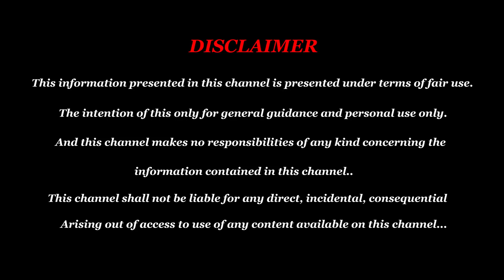திடீர் ஜாக்பாட் - May Month Rasi Palan 2023 Thulam - துலாம் மே மாத ராசி பலன் 2023 - Thulam May 2023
may month rasi palan 2023 thulam,may month rasi palan 2023 in tamil thulam,May matha Rasi Palan 2023 in tamil thulam,துலாம் மே மாத ராசி பலன் 2023,மே மாத ராசி பலன் 2023,thulam may 2023 tamil